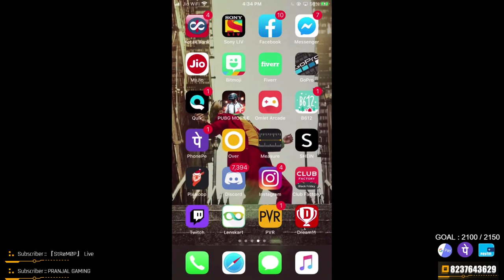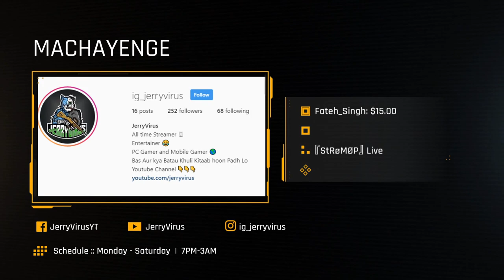PUBG MOBILE Live | AAG LAGA DONGA | RUSH GAMEPLAY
Support Karo Bas Yehi KAAFI HAI :) Not Big youtuber LEkin APP KA PYAR aur Support Chahiye

💰TOP SUPPORTER💸

Fateh Singh                              15 $
Anil Pawar                              933 ₹
ATHARVA Dharankar            450 ₹
ALPHALATE Gaming           100 ₹
ASHU Gaming                         51 ₹
Satyaprakash Sethy               50 ₹
KillerShubham                        40 ₹
Hell Gaming                            40 ₹
RJ RAZA ALAM SID               20 ₹
Sahil Nijamkar                        30 ₹
NaughtyKingYT                      19 ₹
OM Garje                                 15 ₹
Rohan Sonar                           11 ₹
ANIKET RASAL                      10 ₹
SAMEER Kumar BHOI            5  ₹
NIRANJAN WABLE                 2  ₹
Himashu Jangra                     1 ₹

PROCESSOR : Intel® Core™ i7-8700K Processor (12M Cache, up to 4.70 GHz)
GPU : GeForce RTX™ 2070 ARMOR 8G OC
MOTHERBOARD :Z390 AORUS ELITE
MONITOR : Dell P Series 24" Screen LED-Lit Monitor Black
RAM : 16GB CORSAIR VENGEANCE LPX 3000MHZ
SSD : Kingston SSDNow A400 240GB Internal Solid State Drive
HARD DISK : WD 1TB Purple Surveillance Internal Hard Drive
PSU : Cooler Master MasterWatt 650W
KEYBOARD : 350 rs wala SASTA WALA
MOUSE : 100 rs wala SASTA WALA
HEADSET :HyperX Cloud Stinger Gaming Headset (Black)

MOBILE GAMES : ELGATO HD60 S

►Respect Moderators.